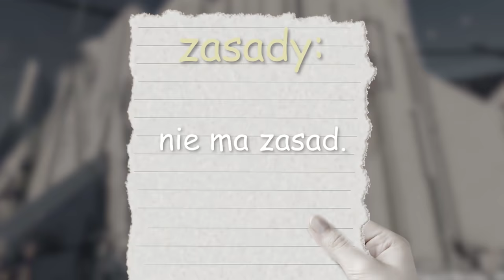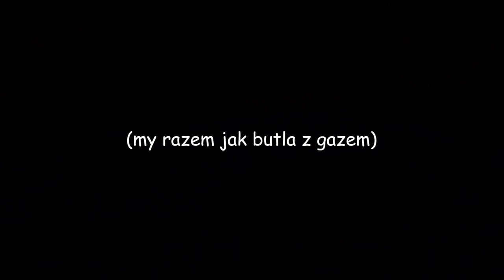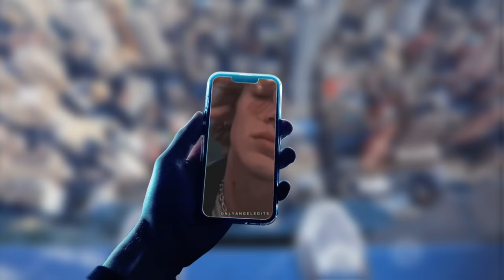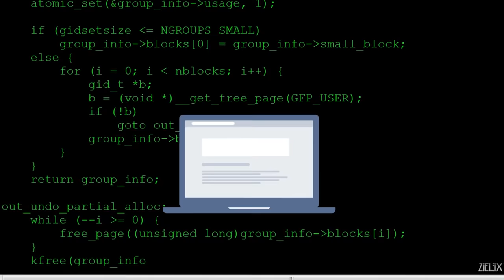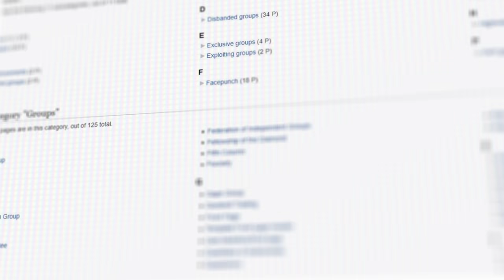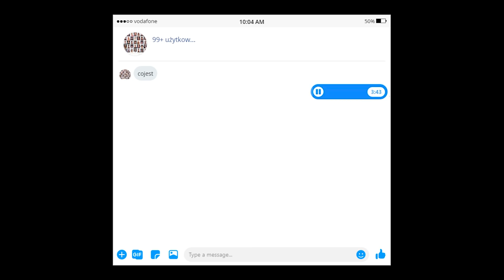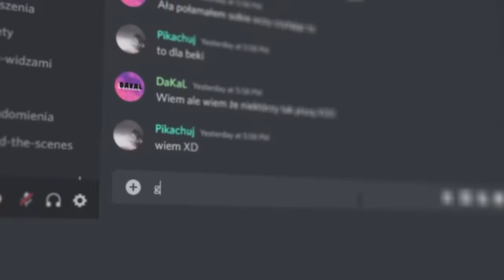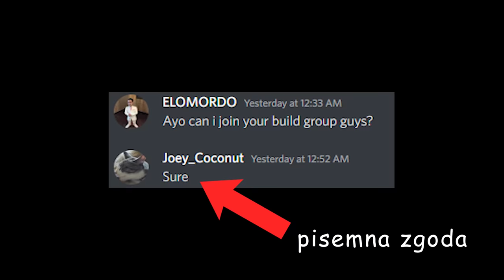Przetrwałem 100 Dni NAJSTARSZYM Serwerze Minecraft (2b2t)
Z kodem elomordo 83% zniżki i 3 miesiące gratis Surfshark VPN

a niech by cie janie nowaku!!!

podziękowania dla:
Astral Brotherhood (grupa która zbudowała end)
ruless off (streamer z configu)
john200410 (twórca rusherhacka)

inspirowałem się ryanem trahanem i piterem pozdrawiamq skrrt pryk